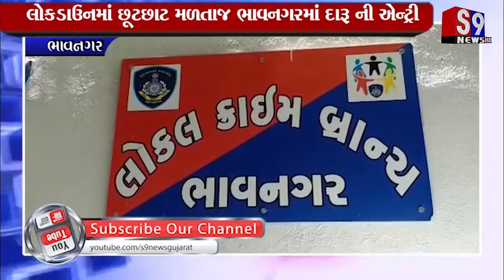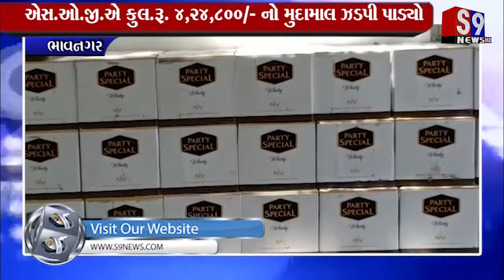Bhavnagar : લોકડાઉનમાં છૂટછાટ મળતાજ ભાવનગરમાં દારૂ ની એન્ટ્રી